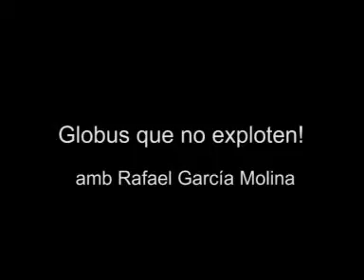Globus que no exploten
Si apliques foc a un globus, què crec que passarà? I si l'omples amb aigua? Divertit experiment del professor de Física Rafael García, de la Universitat de Múrcia.